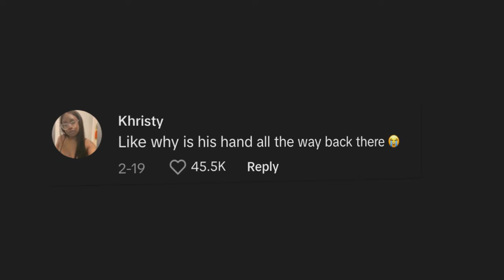Annoyed plane passenger goes to war with ‘entitled’ kid flyer over window shade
She wasn’t about to be “shaded” by a kid.

An airline passenger put the “blind” in “blind justice” after shutting down an “entitled” brat who monkeyed with her window shade.

A clip of the incident amassed nearly 16 million views and sparked a raging debate over who gets to control the shade.